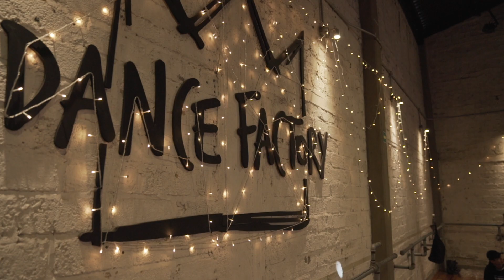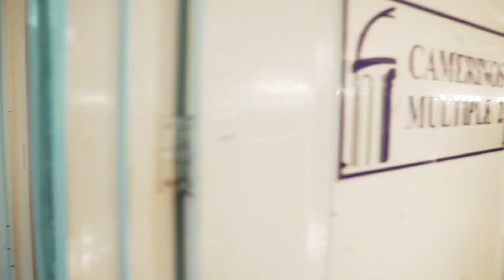Dance Factory Show XI Backstage